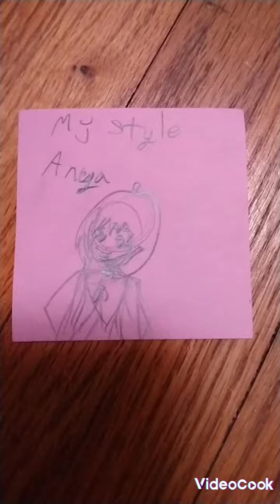more of my besties art